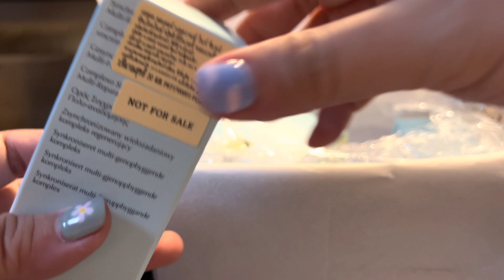Unbox Skincare ซื้อ Estee 2 ขวด แต่ได้ของแถมจุกๆ